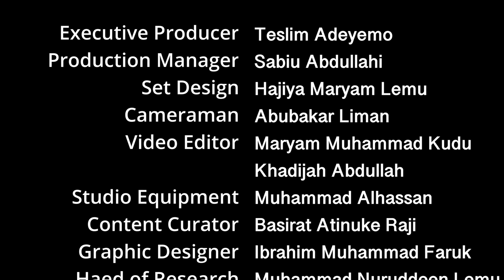Use, Misuse and Abuse of Jihad in Islam - Fulfulde Language Eps 4